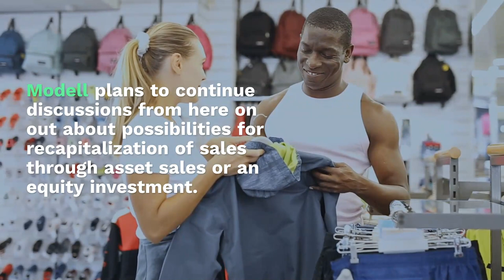Modell’s Sporting Goods In Bankruptcy, Will Shutter All Stores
Modell’s Sporting Goods has filed for bankruptcy and will shutter all its stores, the company said on Wednesday (March 11).